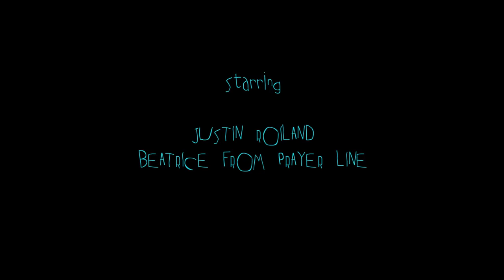ANIMATED Justin Roiland Prank Calls Joel Osteen's Mega Church | Rick And Morty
Bringing Rick Sanchez from Rick and Morty, voiced by Justin Roiland, to life during the hilarious H3H3 podcast prank call to Joel Osteen's Mega Church with this animation. Hope you guys enjoy it as much as I enjoyed animating it~